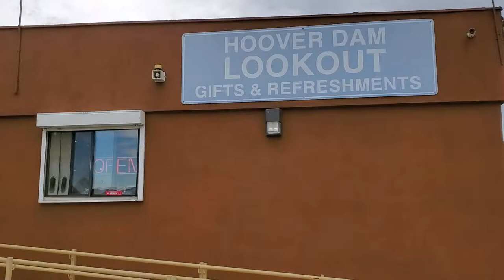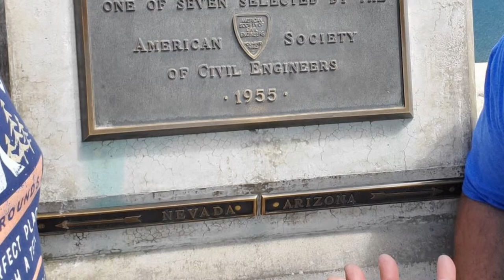VEGAS | HOOVER DAM, Lake Mead & the Mike O'Callaghan - Pat Tillman Memorial Bridge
Our recent trip to Vegas revealed some amazing sights, but the best was at the Hoover Dam. We experienced the 700+ foot tall Dam, beautiful Lake Mead & the Colorado River, as well as the breathtaking Mike O'Callaghan-Pat Tillman Memorial Bridge at nearly 900 feet.  Truly an experience to remember!

*CAMERAS: *
Samsung Galaxy S10+

Truly Remarkable Life is a channel dedicated to finding your Remarkable Life through our shared experiences. We are sharing our lives with you in the hopes that you will find the remarkable in your own, if you haven't already! Our channel focuses on our daily life, travel, writing, spoken word poetry and of course - our four-legged kiddo, Krypto. -Craig & KJ

c. 2019 Truly Remarkable Media, LLC